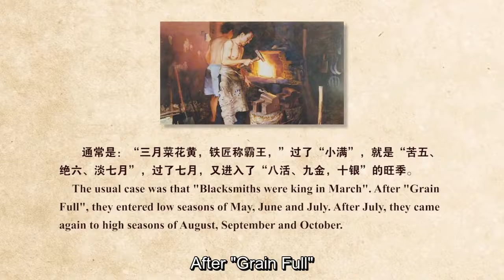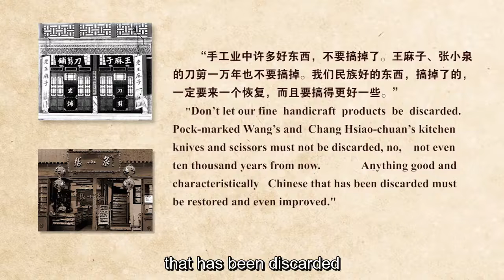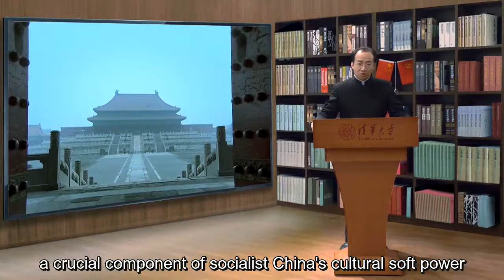3.2.3 The Socialist Transformation Of Handicrafts 1